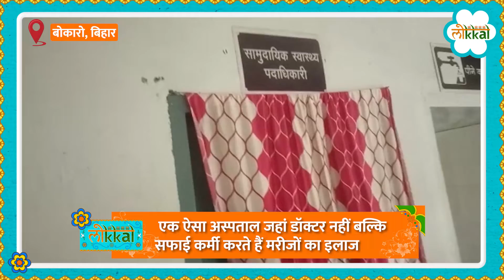बोकारो के इस अस्पताल में डॉक्टर नहीं सफाई कर्मी करते है इलाज, देखें ग्राउंड रिपोर्ट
बिहार के बोकारो में है एक ऐसा अस्पताल जहां डॉक्टर नहीं बल्कि सफाई कर्मी मरीजों का इलाज करते हैं और इस पर सफाईकर्मी किरण ने बताया, डॉक्टर साहब जैसा बता कर जाते हैं उसी आधार पर हम मरीजों को दवा देते हैं .